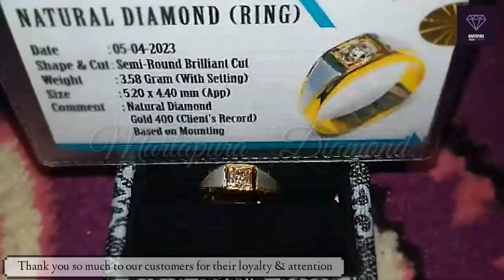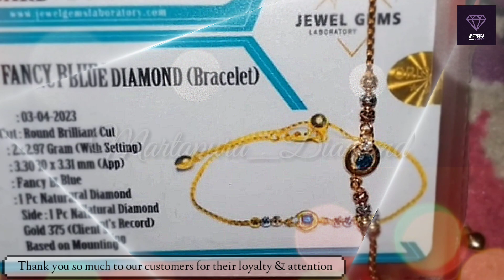Closing April 2023 [Diamond Jewellery by Martapura_Diamond]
...We published a sales catalog recap for April 2023 with the intention of providing you with all of the various jewelry models that were sold.
...We would like to thank all of our customers for their trust in making jewelry purchases and repairing the jewelry you already own.

for ordering and making diamond jewelry can visit INSTAGRAM

let's visit our other jewelry list

Track : Unbroken - LUMA, MVSE & BrillLion